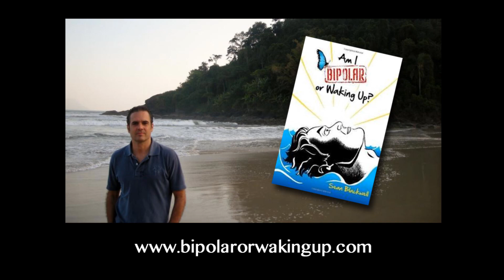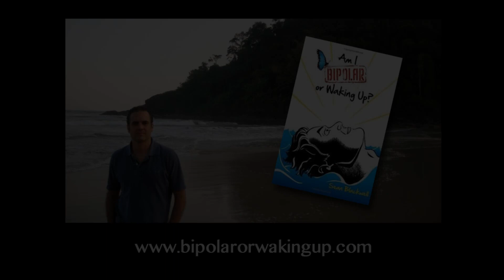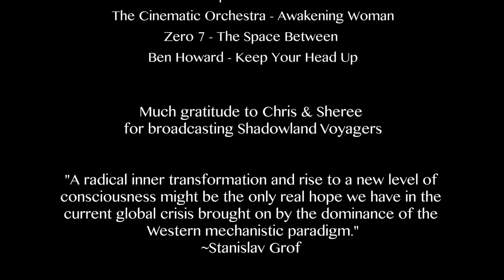Ep. 3: Madness or Waking Up with Sean Blackwell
In Shadowland Voyagers first interview, Sean Blackwell discusses his experiences, insights, and his book Am I Bipolar or Just Waking Up? Sean's book takes readers inside his quest for a more authentic, purposeful life. A paradigm shifter, this book offers hope to the thousands of people trying to make sense of their own misunderstood divine madness.

About Shadowland Voyagers:

Shadowland Voyagers is a weekly radio show that provides a platform for self empowerment and responsibility. Over the coming months we will provide an avenue for new understandings and insights for realizing wholeness and true authenticity by rediscovering, reclaiming and reintegrating the fragmented aspects of our individual and collectively held consciousness.

Humanity stands at a crossroads. We are being fervently called by Life to develop a new awareness and sensitivity to transcend the matrix of violence that has gripped the planet for thousands of years. Birthing ourselves free requires moving into our hearts and awakening Love. Exposing the deep shadow clears the runway for our liberation, and trips the switch for awakening by internal combustion. The Earth is transforming, the game is ending and a new paradigm is being created by those who have the courage to change.